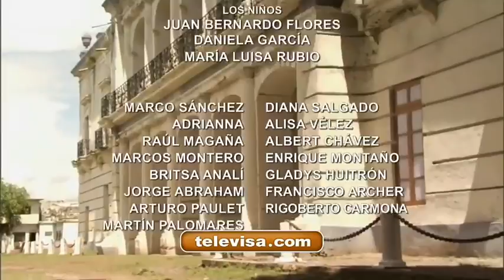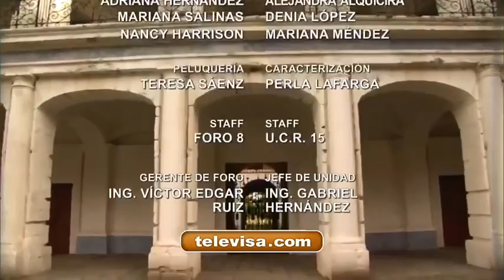¡Ana Paula se desmaya!: La Que No Podía Amar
La que no podía amar es una telenovela mexicana producida por José Alberto Castro  para Televisa, ​ historia basada en la radionovela "La mujer que no podía amar", original de Delia Fiallo y bajo la adaptación de Ximena Suárez.

En la ciudad de Tuxtla Gutiérrez  en el estado de Chiapas vive Ana Paula, una joven noble y trabajadora que se gradúa como enfermera. Ella ha quedado huérfana muy pequeña, por lo que su hermano Miguel quedan al cuidado de su tía, Rosaura, una mujer amargada, egoísta y ambiciosa que finge estar enferma del corazón y que los culpa de no haber podido disfrutar de su vida como hubiera querido al estar al pendiente de ellos.
La situación económica de la familia es muy precaria, viven en una humilde casita que les renta Don Máximo un hombre malintencionado que al no poder cortejar a Ana Paula, decide en venganza echarlos a la calle y denunciar a la muchacha por intento de asesinato, ya que cuando Máximo trata de abusar de ella, Ana Paula lo impide cortándole la mano con una botella rota.

Rogelio, dueño de la Hacienda Del Fuerte ubicada en el pueblo de San Gabriel, vive amargado por quedar inválido a causa de un accidente y porque su prometida Vanessa lo abandonó. Desde entonces es un hombre despiadado, amargado y ruin. Bruno como abogado de Rogelio, le ofrece ayuda a Ana Paula con su trabajo de enfermera para cuidar a Rogelio, ella sin dudar lo acepta.

Ana Paula acude a la hacienda pero se asusta al conocer el carácter de Rogelio, y se ve resignada a trabajar para un hombre con tan mal carácter. Además de Rogelio, en la casa vive su hermana Cynthia, que se siente obligada a cuidar de su hermano y soportarlo pues él se niega a darle la parte de la herencia que le corresponde, esto como la manera de retenerla a su lado. También están Efraín, un peón de la hacienda que ama a Cynthia pero ésta solo lo utiliza como su amante; Consuelo una joven sirvienta que le tiene un inocente y sincero amor a Efraín y María, la madrina de Consuelo, una mujer abnegada y generosa que ha criado a Rogelio y Cynthia como si fueran sus propios hijos. Además junto a ella vive Margarito, un niño al que María protege.

Por otra parte, Ana Paula conoce a Gustavo, un joven ingeniero, honesto y trabajador, que vive con su hermana Mercedes, también enfermera. Entre ambos surge un amor que a su vez despierta un peligroso conflicto, pues Rogelio también se ha enamorado de Ana Paula.

Debido a un trágico accidente que provoca Miguel, en el que queda herido y con posibilidades de ir a la cárcel de por vida, Rogelio le propone a Ana Paula que salvará la vida de su hermano si ella acepta ser su esposa. Ana Paula acepta después de que Bruno y Rosaura le hacen creer que Gustavo ha muerto.

Sin embargo, el verdadero amor triunfa si Ana Paula puede escoger con libertad si se queda con Rogelio o con Gustavo, o dejar de ser "La que no podía amar".